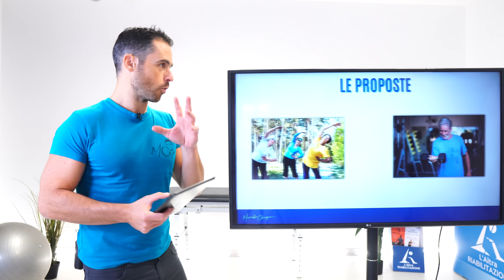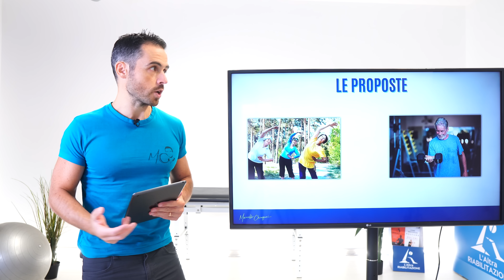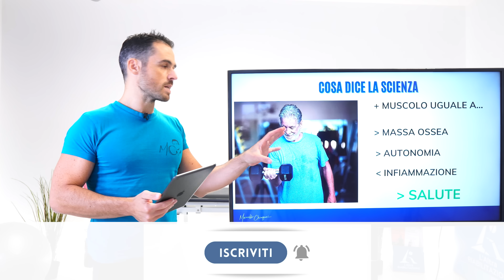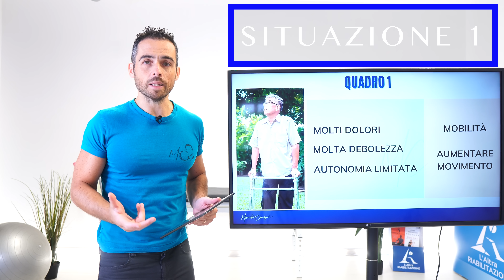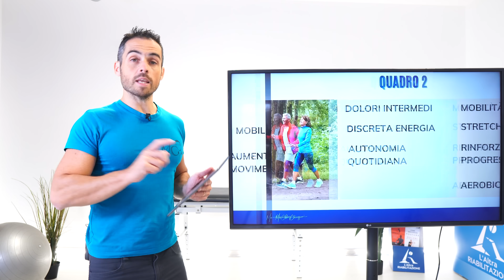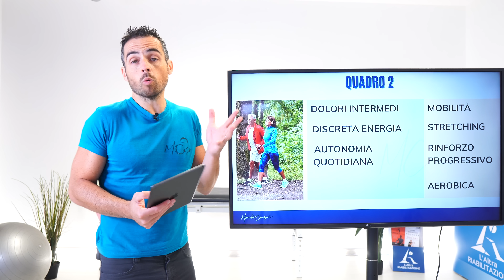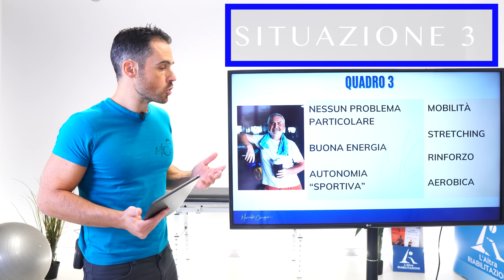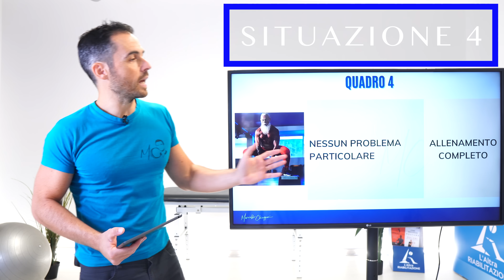Ecco l' ALLENAMENTO IDEALE per OVER 60: guida completa (non scontata)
In questo video vedremo quali sono le regole fondamentali per costruire un buon allenamento quando si hanno più di 60 anni (ma in realtà l'età non conta più di tanto).

Quando si è molto giovani, diciamo fino ai 25-30 anni, possiamo anche non accorgerci che stiamo trascurando i nostri muscoli: il buono stato di forma ci permette di "vivere di rendita".

Intorno ai 30-40 anni, ci si inizia ad accorgere però che il tutto non è così scontato, ed i muscoli iniziano a dare i primi segnali di "cedimento".

Ecco che iniziano i doloretti, le contratture e gli acciacchi vari.

Di mano in mano che si va avanti (e meno male che si va avanti) la massa muscolare tende a ridursi sempre di più, e di conseguenza:

- abbiamo più dolori
- siamo meno liberi di muoverci come vorremmo
- in ultima analisi, saremo sempre meno autonomi

Ecco perchè dai 60 in poi (ma in realtà molto prima) l'allenamento muscolare deve essere la tua priorità.

E non basta di certo uscire a fare passeggiate o andare in bicicletta: sono cose che aiutano, ma non sono uno stimolo completo e mirato ai muscoli.

Per uno stimolo completo e mirato serve ciò che normalmente viene definito "allenamento fitness", che aiuti in una operazione di rinforzo generale.

Ecco perchè ho creato una completa metodologia di allenamento "senior", pensata specificamente per le esigenze degli over 60.